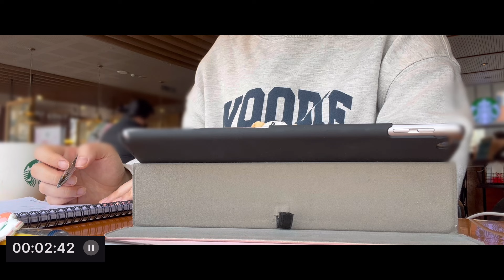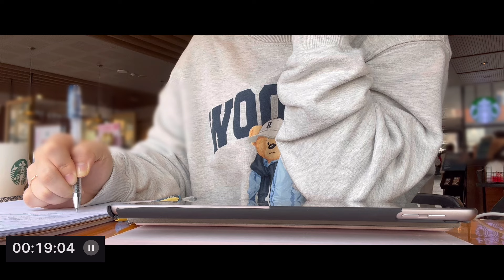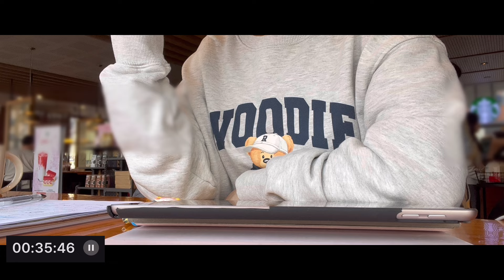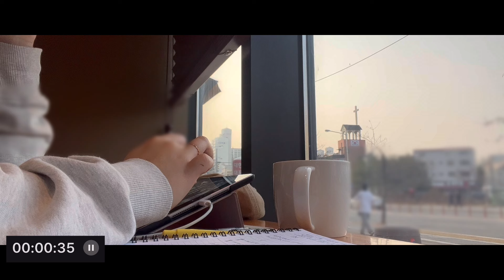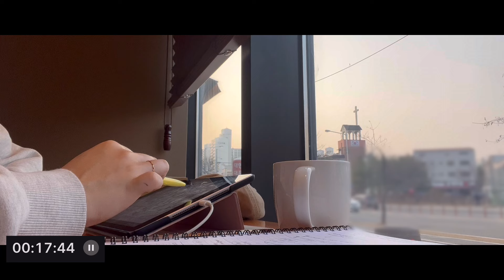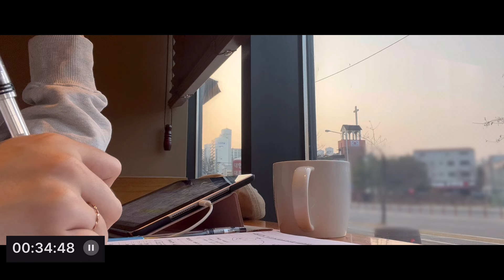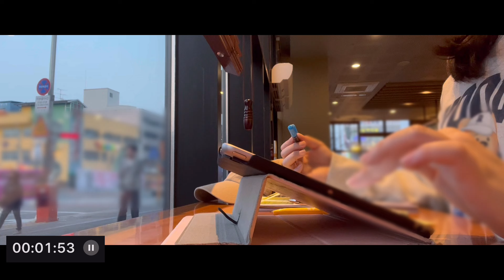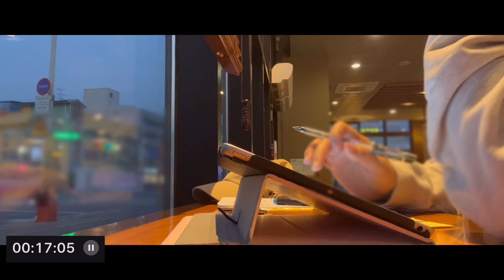STUDY WITH ME till the sun sets | KOREAN CAFE real time, no music | 50 mins pomodoro 의대생 스터디윗미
*This was filmed a year ago.*

Study with me at a Korean cafe!
Real time, no music 50 mins pomodoro 2 sessions + extra 25 minutes 💪

@ medstudent_imel